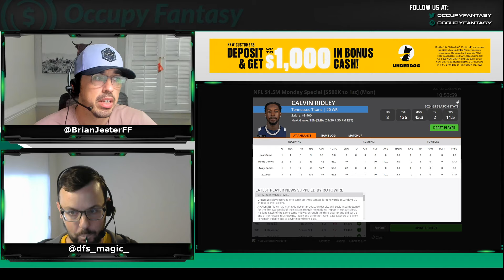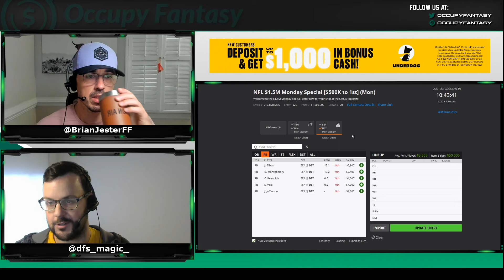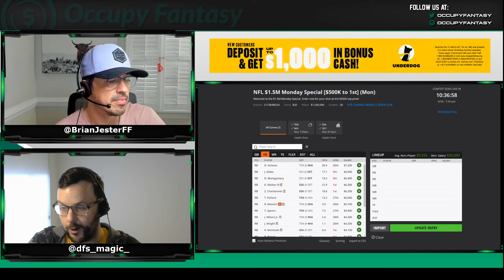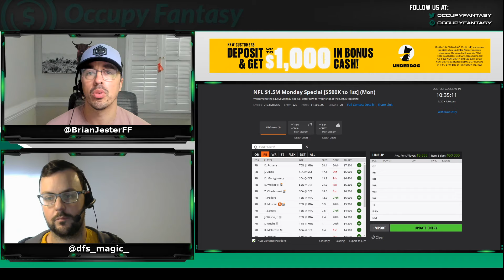NFL DFS Picks for the Monday Night 2-Gamer, Week 4: FanDuel & DraftKings Lineup Advice (& Showdown!)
Single game million dollar winner and Occupy Fantasy co-founder Brian Jester brings on Jack, architect of our Lineup Builder and multi-time $50K+ short slate GPP winner, to break down tonight's Week 4 Monday Night 2-game slate and Showdown slates with the Titans vs Dolphins and Seahawks vs Lions.

Topics include high level slate analysis, lineup construction tips, and NFL DFS picks for FanDuel and DraftKings.